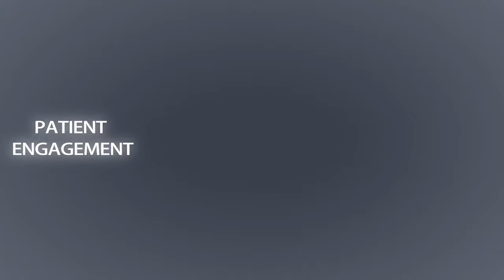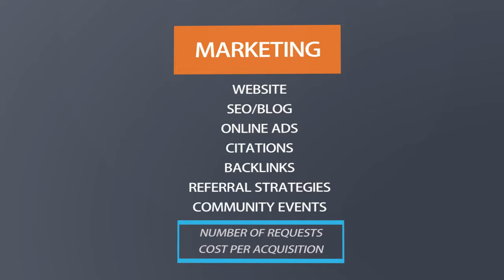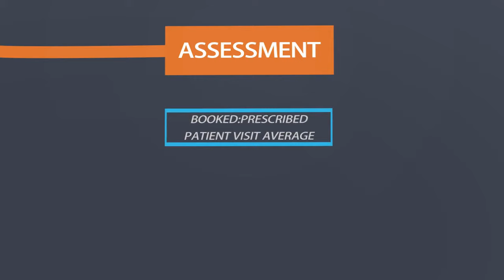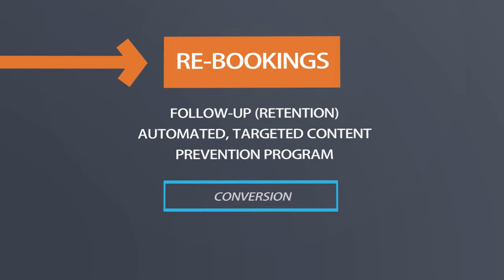Trailer - Welcome to Clinic Accelerator!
Clinic Accelerator provides you with the structure, tools, metrics, and training resources so you can focus on executing with your teams. First, let's start with the Patient Experience strategy.